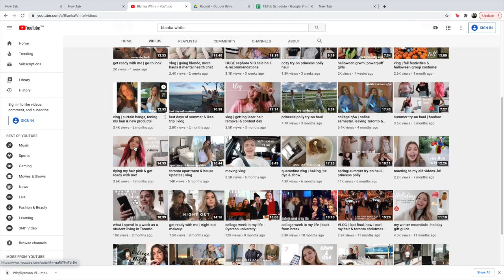Spilling the universi-tea about Ryerson (with Blanka White)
Curious about the Business Management program, living in the city and making friends?
Sonia chats with Ryerson student and YouTuber, Blanka White with over 11 million views on her channel, about her experience at Ryerson.